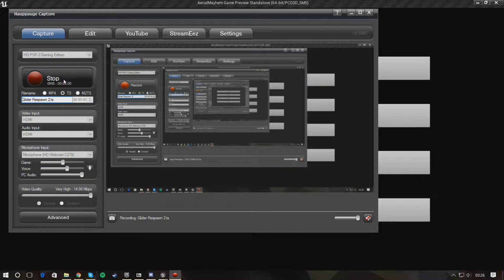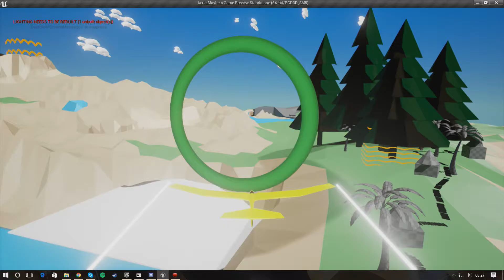Glider Respawn and Working UI Elements